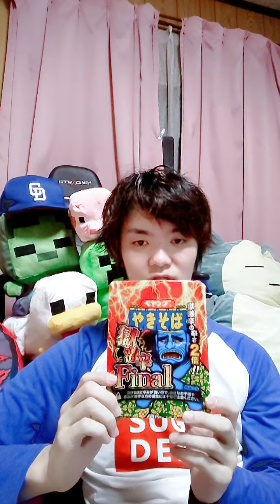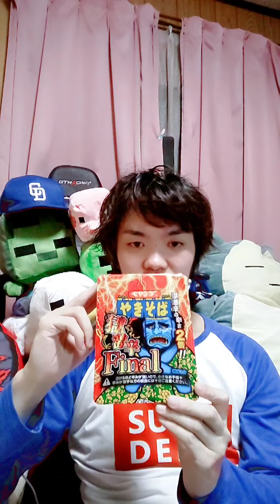【号泣】閲覧注意！！ペヤング獄激辛Finalチャレンジ